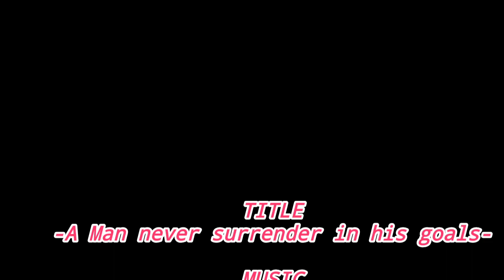introduction in my vlog|Manung Eduard Official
hintay lng po kayo mga katropa welcome new upload ko edit ko pa Kasi Ito lng mo Yung ipapakita ko sa inyo. maraming salamat sapag subaybay saking mga vlog..
see you to my episode love you all.

Manung Eduard Official

Facebook name